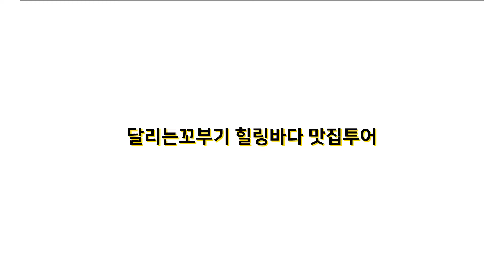대구출발 전세버스&여행회원 모집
- 대구출발 전세버스 사전예약문의 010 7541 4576